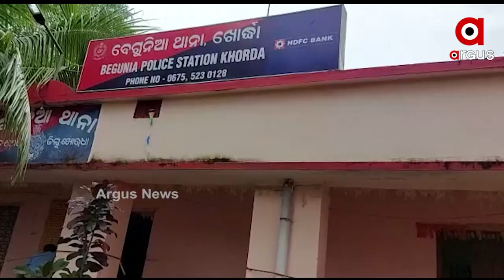GROUND ZERO:ବିଜେଡିରେ ତାଲିବାନି